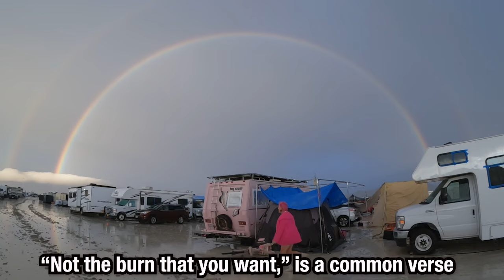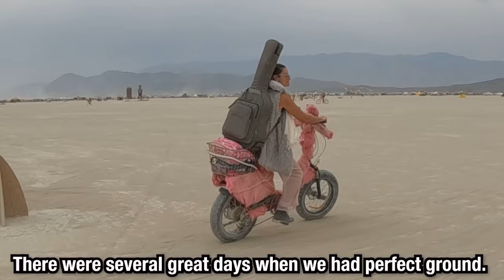"The Mud Burn You Need" - 2023 Burning Man Shanty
What a year! I wrote up my (serious) thoughts about this year on Medium:

And while the mud mired my mindset, it also massaged my muse. This song and video is the result.  I wrote the song and Lisa sang it with me.   The video contains clips of all the muck and magic from Burning Man 2023.

And I am doing live broadcasts every day here on YouTube and FB at 9:00am PT.
Join me for some Decompression and Gratitude!

Hug Nation IS:
1) 💖 Love Mornings" 🎙️ LIVE every day at 9am PT here and at Facebook.com/JohnStyn

2) 🥲 Zoom Gratitude Circles LIVE every day at noon, 6pm and 3am PT. (Details

3) 📺 This Hug Nation YouTube Channel:  YouTube.com/HugNation

In addition to co-founding the Pink Heart Burning Man camp and running the homeless outreach organization “1st Saturdays,” he leads daily gratitude circles in Zoom.
(noon & 6:00 PT & 3:00 am PT)